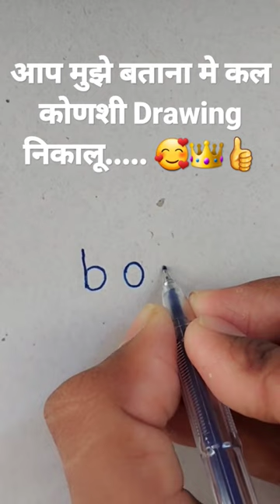How To Draw Boy IStep By Step | Easy Drawing | Tutorial IDrawing For Beginners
boys a liar
boyfriend
boy
A
7
boys attitude
A
boyfriend song
boys dance
A
boys 3 full movie 2022
boy drawing
boy drawing easy
boy drawing easy step by step
boy drawing vs girl drawing
boy drawing sketch
boy drawing simple
7
boy drawing pencil
A
boy drawing for kids
boy drawing hard
A
boy drawing with mask
How to draw a boy | Pencil sketch for
beginners | Easy drawing for beginners I
simple drawing
Hey guys!
In this art drawing tutorial i will show you How to draw
a boy | Pencil sketch for beginners | Easy drawing for
beginners I simple drawing. If you like the video don't
Used things
How to draw a Child or Boy Step by Step I
Boy Child Drawing Lesson
How to draw a Child easy and step by step. Draw this
Boy Child by following this drawing lesson. If you like
how to draw a mask boy pencil sketch
easy boy drawing step by step boy pencil
drawing
how to draw a mask boy || pencil sketch ll easy boy
drawing || step by step boy pencil drawing l|lmarker
pen draw

How To Draw Ganpati IStep By Step | Easy Drawing | Tutorial IDrawing For Beginners

7
ganesh sketch drawing
7
ganesh ji ki aarti
7
ganesh songs
A
ganesh vandana
ganesh aarti
7
ganesh mantra

How To Draw Ganpati And Trishul | Step By Step
Easy Drawing | Tutorial | Drawing For Beginners
Apsara 5H Pencil
Commission work
Order Online
Drawing Tools that i use
Mechanical pencil
Blending stump
Makeup brush
Doms Pencil
White Gel pen
Apsara pencil
Pencil Extenders
Photocopy Papers
Expensive Materials
Realistic Drawing Materials
Smooth Graphite Pencil - https:/amzn.to/3hMsug9
Staedtler Graphite Pencil
Faber castel 9000 Pencil
https:/amzn,to/2QJlCd
Artline Graphite
Charcoal Pencil
Charcoal Sticks
Conte paris carbon Pencil
Machanical Pencil 0.3,0.5
Sakura white Gel Pens - https:/amzn.to/3wx5eXR
Artline pens- https:/amzn.to/3fFsEDt
Erasers
Tombow zero Eraser
Pencil Eraser
Kneadable Eraser
Battery Eraser
Mechanical Eraser
ivory Paper
Cartraidge Paper
Fixative Spray
Display Book
Color Pencil
Skin tone colour Pencils
htps:/amzn.to/30Hy7h0
Staedtler color Pencil
Color Pencil
Staedtler color Pencil
https:/amzn.to/34aHBrK
My mic
pencil drawing of baal ganesha / easy baal
ganesh drawing / lord ganpati bappa
MY NEW CHANNEL:
Please checkout A
pencil drawing of baal ganesha/ easy baal ganesh
drawing / lord ganpati bappa